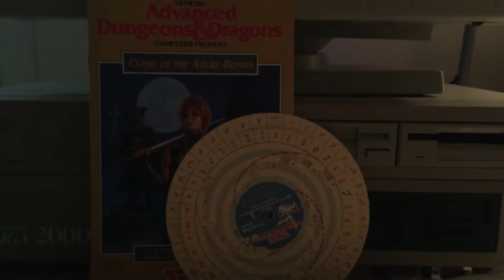D&D's Azure Bonds Theme on Amiga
The incredibly riveting opening theme song for SSI's awesome D&D game "Azure Bonds". Recorded from all Amiga hardware and original software, and original Commodore speakers, via iPhone. FULL GAME REVIEW